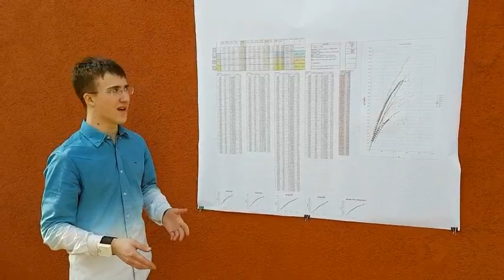Paper Skateboard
Wow - what a great presenter, stirring music. Absolutely epic! Lovely presentation.